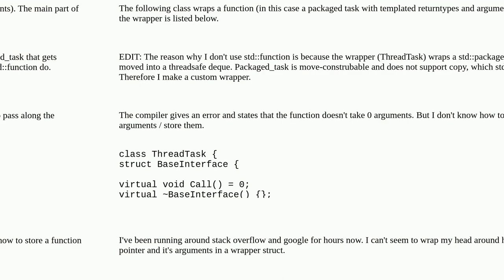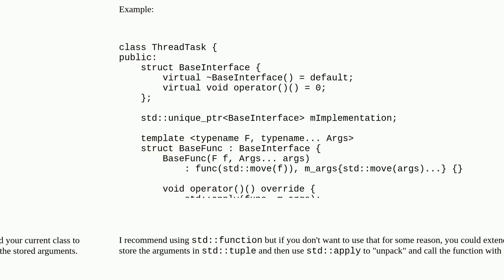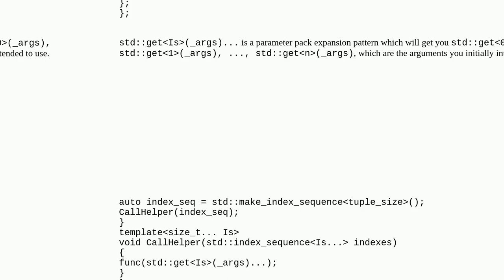How can you move a parameter pack and function pointer into a struct?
A special thanks goes out to the community

  wrapper function variadic-templates c++ struct